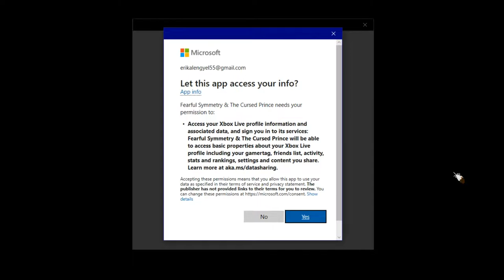Fearful Symmetry & The Cursed Prince •U• ~ GamePlay ~ OP&Gaming P1 ~ W10 App ~ 1080pᴴᴰ ~ 2022 ~ W10